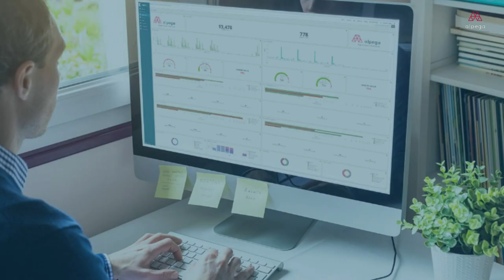Retos Logísticos - Video1